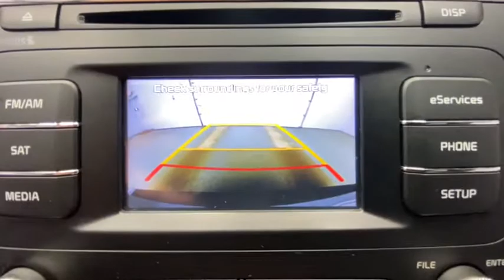2016 Kia Sedona Rochester, Victor, Pittsford, Webster, Spencerport, NY VT38492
Bright Silver Metallic Used 2016 Kia Sedona available in Rochester, New York at Auction Direct USA Rochester. Servicing the Victor, Pittsford, Webster, Spencerport, NY area.

New Brakes, Backup Camera, Power Sliding Doors, Remote Keyless Entry, and Alloy Wheels. This vehicle has a clean, one-owner Carfax history report.brbrPlease give us a call anytime at 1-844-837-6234 and one of our representatives will be glad to assist you with any questions you may have. Auction Direct USA prides itself with it's No Haggle atmosphere and please make sure to ask your associate about our 5 Day 500 Mile Buy Back Guarantee!! Feel free to bring in any trade-ins as we will provide a Free Appraisal on site. Even if you aren't buying a vehicle from Auction Direct USA we would purchase your vehicle. Come in today and see first hand how Auction Direct USA is revolutionizing the used car industry and making purchasing or selling your used vehicle as easy and stress free as possible!